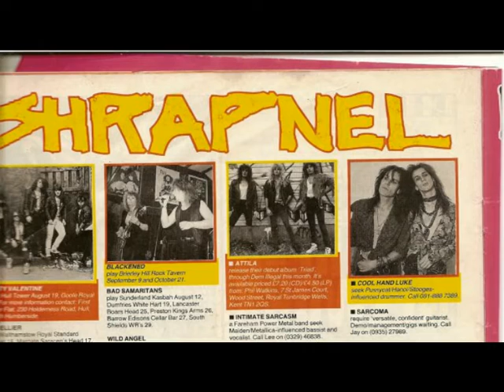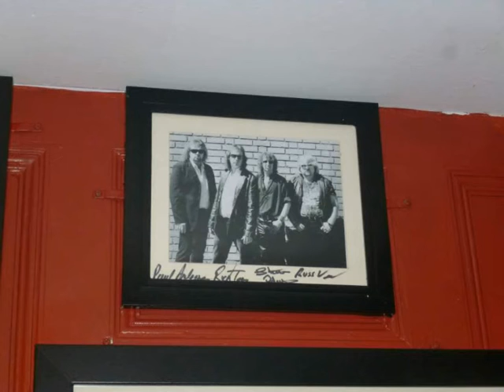Mistreated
EPIPHANY 5 from the Covers sector
Cover of Deep Purple's Mistreated